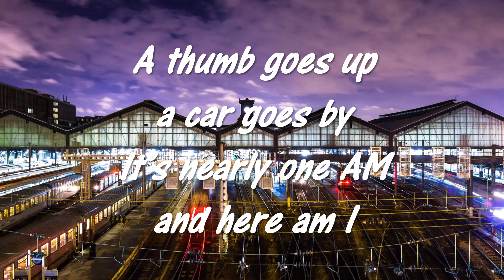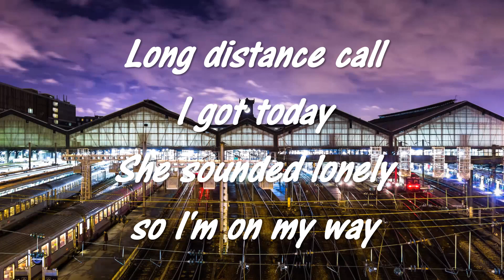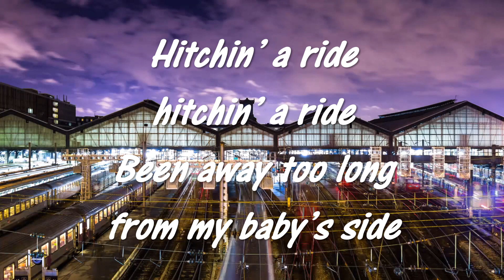Hitching a ride by Robbie Lee Garage Band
If you like the song, sing along or just sit back and enjoy as we take a trip down memory lane

I still love listening to all my favorites that I listened to since my teenage years and have only until recently been able to sing and record them fulfilling a childhood dream of one day singing these beautiful songs

These recordings came about as a result of me needing sound tracks for my African Wildlife pictures slideshows.

Here is the link to my YouTube where these slideshows can be viewed:

This enabled me to combine two passions of mine namely African wildlife and music.